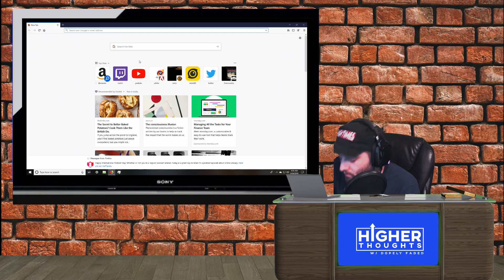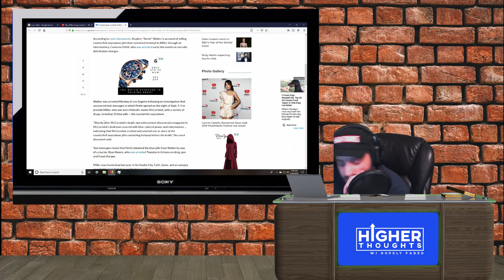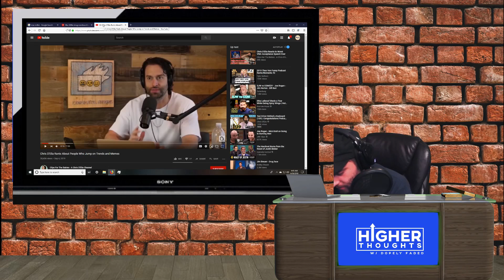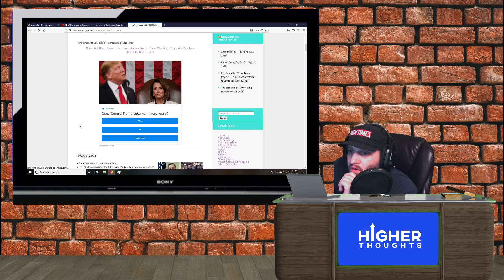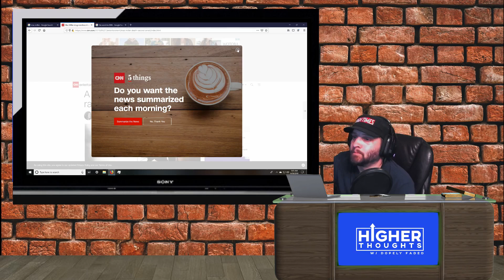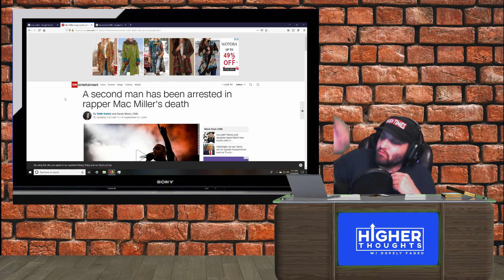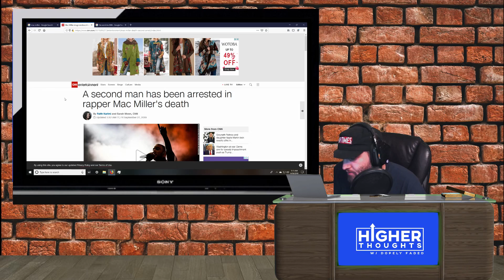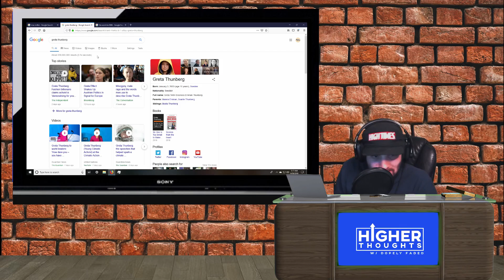Higher Thoughts Podcast w/Dopely Faded | EP: 006 - Who Hasnt Seen a Pair of Boobs? (Facebook Ban)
1:26 | What Grinds My Gears Bit
17:30 | Recent Movies: Spiderman & Godzilla
23:45 | Controversial Alert: Straight Men can Love Trans?
27:35 | Latest News: Mac Miller Case
34:20 | NF live - Mental Health
37:10 | Judgement is Negativity
44:26 | How they Ruined the Walking DEAD
49:40 | Could You Imagine Bit: 20 years in a Coma
57:20 | Story Time Bit: Alex’s Driving
1:04:00 | Celebrity News Alert: Cardi B Assaulted
1:06:16 | WORLD POLITICAL NEWS: Exploiting Kids
1:07:18 | Final Higher Thoughts: Don’t Exploit Kids